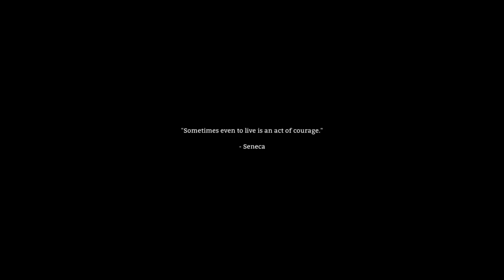Noobvision meets The Long Dark, Vol4-1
The whole "learning by making mistakes" concept in action.
First part of a long session where I find myself in Mystery lake area.